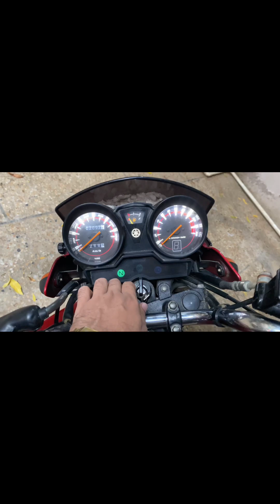My first vlogg with my Bike yamaha YBR 125 looks & with my buddies ❤️ so enjoy my new video 👍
A good first vlog post is one where you introduce yourself, the topic you will be vlogging about, and explain why you want to vlog about it. This is not to say that you should just bluntly state these things and then turn the camera off; explain yourself in detail, and maybe tell a story.